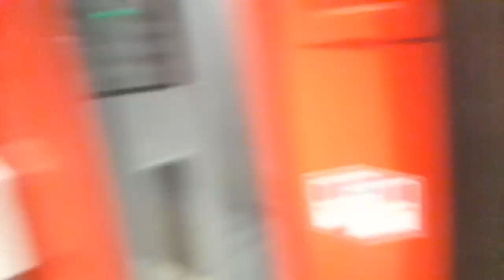br218 497-6 Ausfahrt